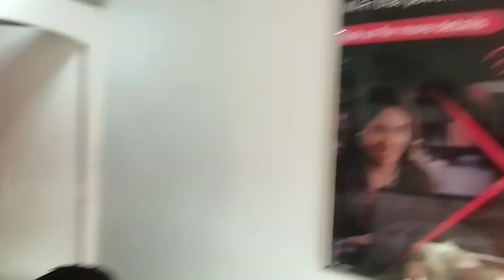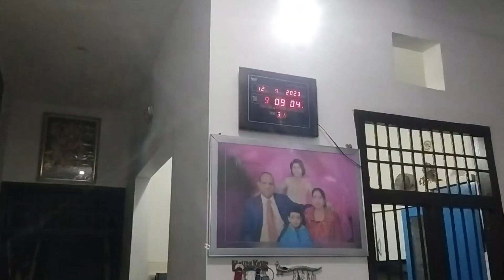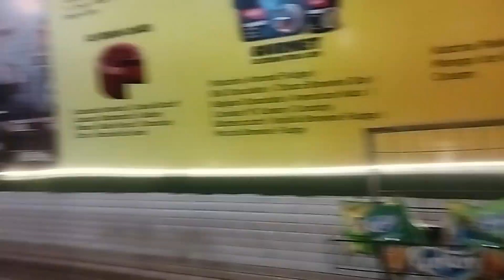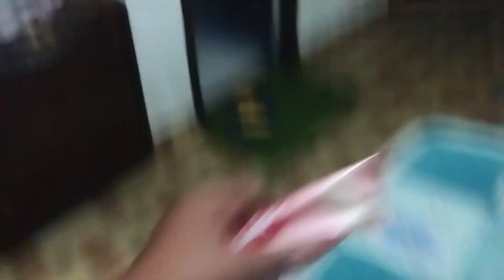MY 100TH VLOG😍 || THANKS FOR SUPPORTING ME 🙏 || Nikhil Rohilla Vlogs ❤️..